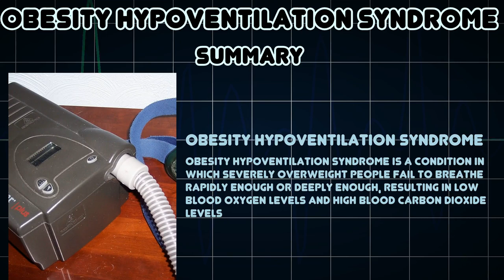Obesity hypoventilation syndrome (Medical Condition)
Symptoms, risk factors and treatments of Obesity hypoventilation syndrome (Medical Condition)

Obesity hypoventilation syndrome is a condition in which severely overweight people fail to breathe rapidly enough or deeply enough, resulting in low blood oxygen levels and high blood carbon dioxide levels